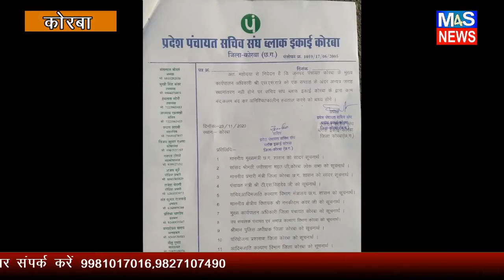M4S:कोरबा जनपद सी ई ओ की खिलाफ सचिव संघ ने क्यों खोला मोर्चा